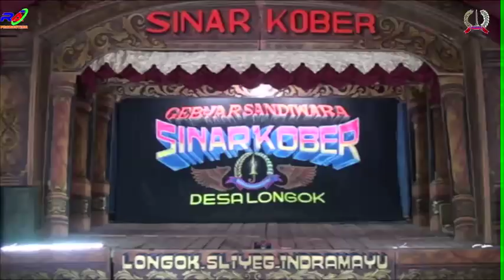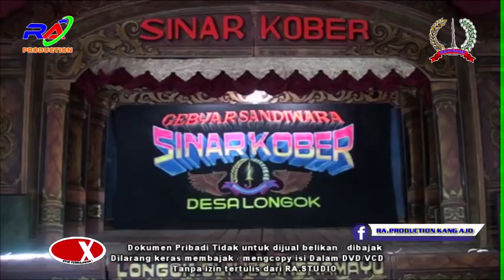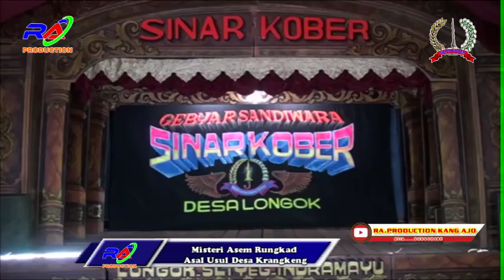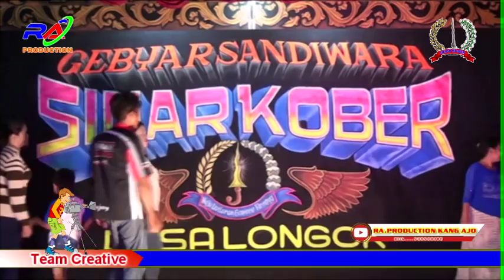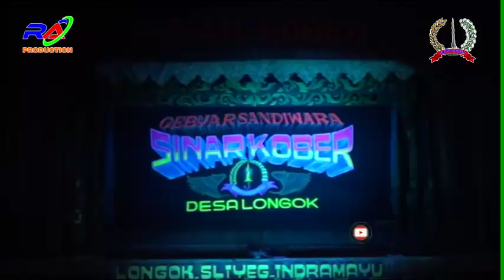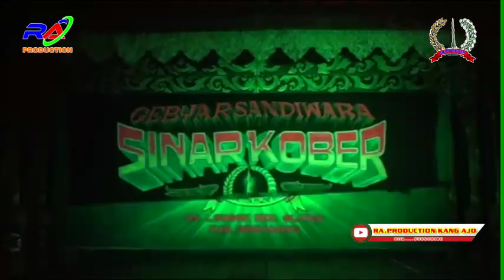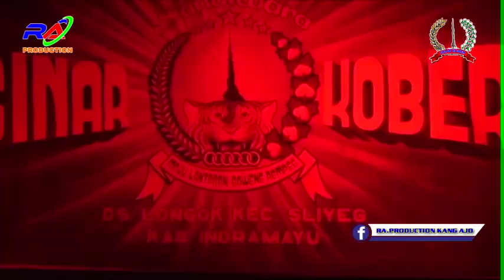SANDIWARA SINAR KOBER // PERDANA 2018 // MISTERI ASEM RUNGKAD // ASAL USUL DESA KRANGKENG // 1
DOKUMENTASI HAJATNYA KELUARGA BESAR BAPAK KARJAN / IBU LAYEM BLOK TEGUR RT.18/05 DESA PABEAN ILIR KEC. PASEKAN - INDRAMAYU
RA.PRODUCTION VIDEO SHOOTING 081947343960